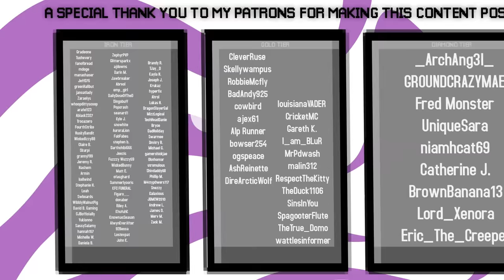DIAMOND ENERGY! | Infinite Survival Episode 2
Welcome back to the brand new survival series, Infinite Survival! Today it's time to go down to the mines, for real. We need ores. Iron, diamond, maybe even gold. Today that is the entire plan. Infinite Survival is a 20w14infinite Minecraft Lets Play, played in Mojang's 2020 April Fools snapshot.

If you see this comment "shiny"